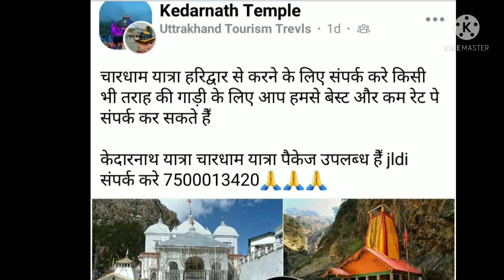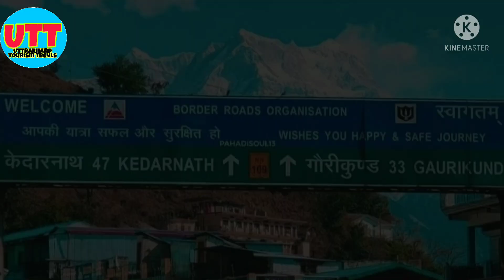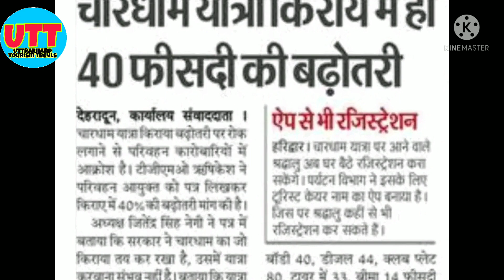हेलीकाप्टर बुकिंग 1 May से होंगी start| Kedarnath Yatra Update 2022| Chardham Yatra 2022| Room news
Welcome My YourTube Channel

चारधाम यात्रा केदारनाथ बद्रीनाथ गंगोत्री यमनोत्री तुंगनाथ ऋषिकेश हरिद्वार मसूरी चोपता ऑली यात्रा के लिए रजिस्ट्रेशन पंजीकरण कैसे करे कहा से किस टाइम गाड़ी मिलेगी और कौन से महीने में यात्रा करना सेफ रहता हैँ ये सभी जानकारी आपको हमारी वीडियो में देखने को मिलेगी
Special Tour Guide-:!!
चारधाम यात्रा बजट में केदारनाथ बद्रीनाथ तुंगनाथ ऋषिकेश हरिद्वार व अन्य स्थल के लिए घूमने दर्शन करने के लिए आप हमारे चैनल से जुड़े और किसी भी तराह की गाड़ी के लिए आप हमसे हरिद्वार से संपर्क कर सकते हैँ

Kedarnath yatra 2022 Kedarnath yatra latest update Kedarnath yatra start date 2022
Kedarnath yatra updates
Kedarnath yatra updates 2022
chardham yatra latest update chardham 2022 Kedarnath Budgut trip
gorikund to Kedarnath
Kedarnath yatra news today
Kedarnath open now 2022
Kedarnath yatra new update 2022
Kedarnath Budgut trip 2022
Kedarnath yatra kaise kare
chardham yatra budget 2022

Note: 👉 Special chardham yatra budget package Kedarnath Badrinath budget package & Taxi 12 14 seater tampu trevls gadi ke liye sampark kare
हमसे जुड़े और ज्यादा से ज्यादा लोग हमारे चैनल पर भी जोड़े जिससे लोग ज्यादा से ज्यादा फायदा उठा सके
पता : हरिद्वार उत्तराखंड
मोबाइल नम्बर & व्हाट्सप्प नंबर